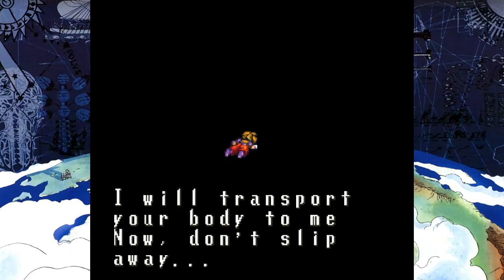Terranigma - Part 9: Beruga Awakens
Ark meets a worthy(?) foe, the search for starstones begins, and CAPITALISM.

0:02:40 - Mosque
0:11:42 - Beruga's Lab
0:34:10 - Big Red Robot
0:37:07 - Beruga Wakes
0:43:30 - Lhasa
0:53:58 - Sidequesting
1:13:38 - Nirlake quest, Lots more side questing
2:23:26 - Fake McD
2:57:32 - Ark finally makes it to Greenland (Starstone 1)
3:02:19 - Airsrock (Starstone 2)
3:05:36 - Sahara Desert (Starstone 3)